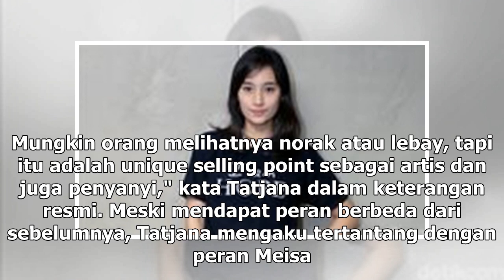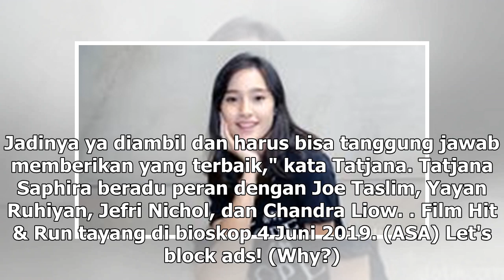Manis Studio | Tatjana Saphira Tampil Centil Bawakan Lagu Dangdut